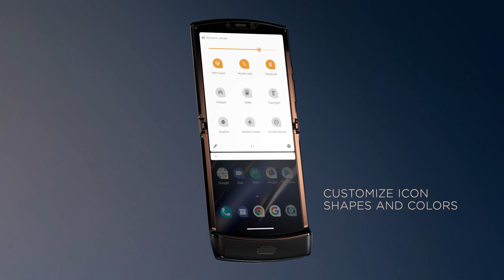Do More on MotorolaRazr QuickView, now with Android10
Motorola razr’s state-of-the-art software experience comes with our totally unique Quick View display, enabling a new way of interacting with your phone.

razr’s innovative hardware ushered a new era of smartphones on the forefront of the foldable revolution. But hardware isn’t the only area of focus - we know software can bring unlimited benefits to this new form factor, too. Razr owners love razr’s utility, versatility, and ability to keep them in the loop without pulling them away.